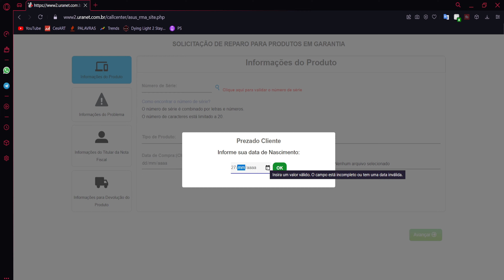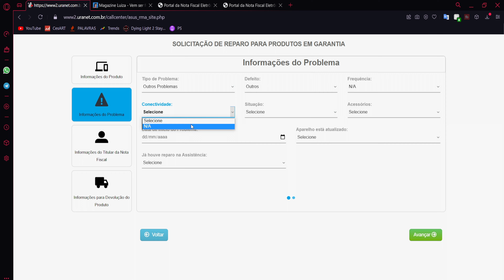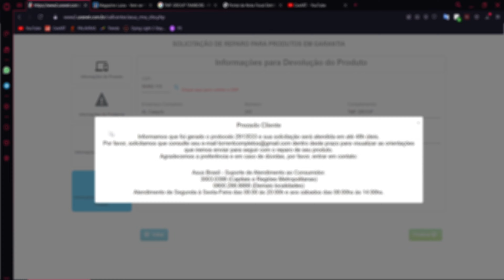Como Acionar Suporte da Asus - Solução e Tempo que Demorou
Nesse video ensino como usar o suporte da ASUS, muito simples e facil, conto sobre a minha experiencia ultilzando e falo sobre o resultado que tive depois de mandar minha placa dee video 6600XT.

Duvidas, sugestões deixe nos comentários!